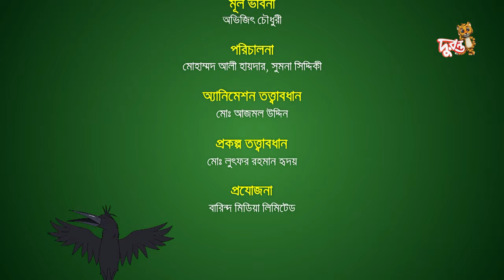Kutu Bhutu | Chor Dhorar Golpo | Story 04 | Cartoon Animation | Duronto TV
A Friendly household full of greenery. There lives a squirrel named Kutu, and a pet dog named Bhutu. Kutu has a gigantic appetite and always steals food while Bhutu tries to save it. Kutu is busy being constantly at odds with Bhutu. Bhutu is busy trying to teach Kutu a lesson.

They have their separate teams too. Kutu has a tailor bird and the house hens with him. Bhutu has a pair of pigeon and ducks.  Besides them the cows, goats, a frog from the pond and a colony of ants join them in their hilarious deeds. They spend their time by flying kites, playing football, riding raft, BBQ party, hunting treasure, celebrating birthdays and so on.  Despite their never-ending feud, Kutu and Bhutu teams up fighting the common enemies i.e., the naughty cat, the raven and the thief.  Thus, the funny journey of Kutu-Bhutu goes on.